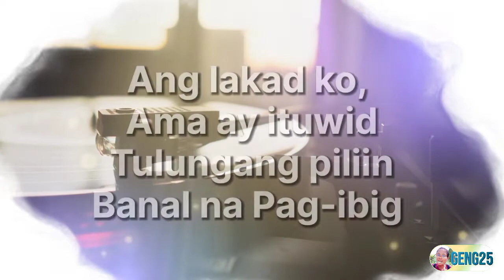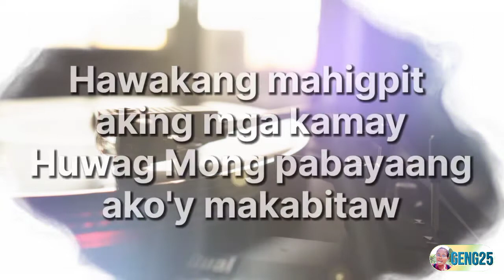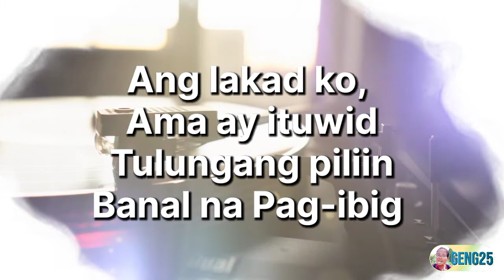Banal na Pag-ibig (Minus One) | Composed by Brother Daniel Razon